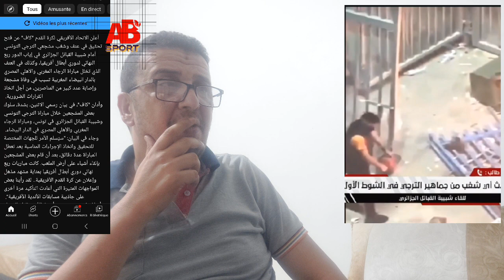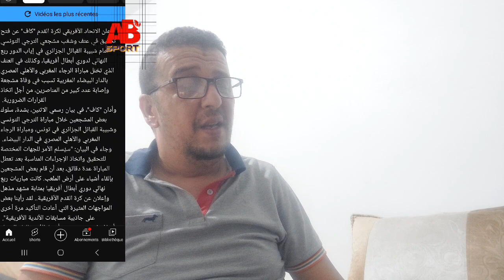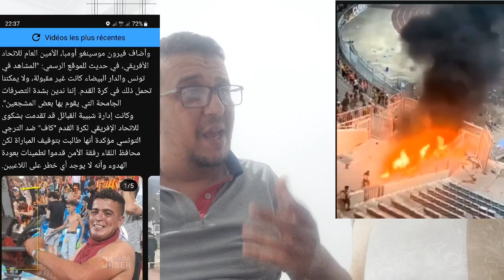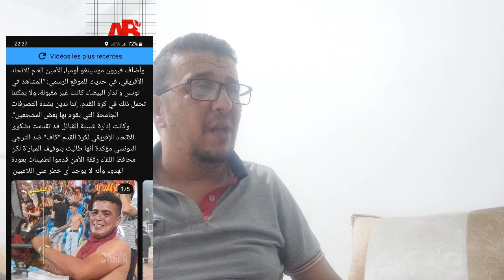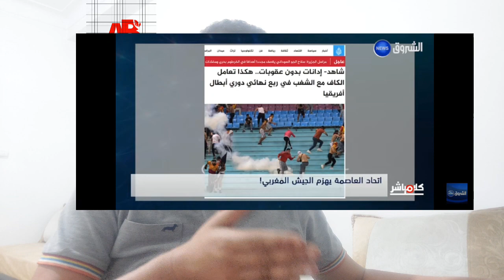قرار الكاف الترجي_التونسي الاتحادية الجزائرية لا تبالي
يشرفنا اشتراكك  وتفعيل الجرس على  الكل  ليصلك كل جديد
قناتنا متخصصة في كل ما يخص الرياضة الجزائرية والمغربي والافريقية والعالمية